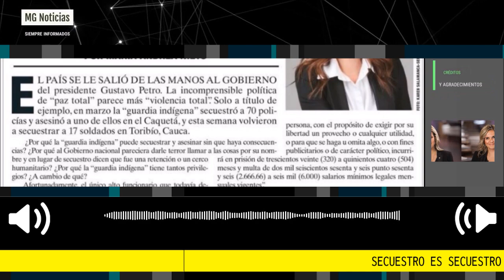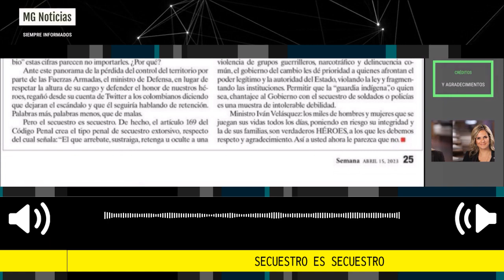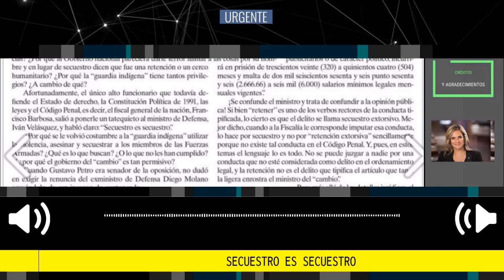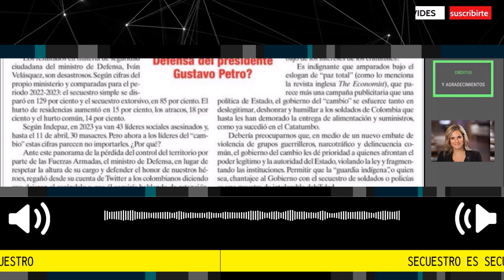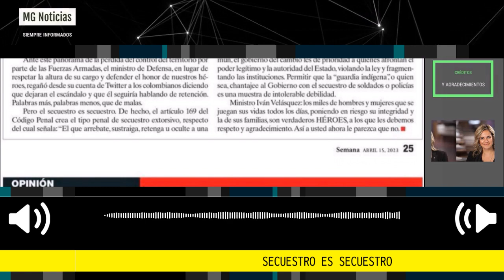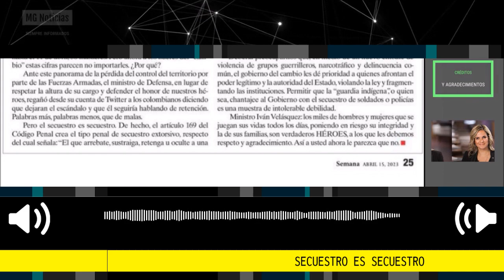SECUESTRO ES SECUESTRO 🔴 Columna de Maria Andrea Nieto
Secuestro es secuestro
¿Qué pensaría el entonces senador Petro del desastre de la gestión del ministro de Defensa del presidente Gustavo Petro?
columna Maria Andrea Nieto
Para Semana